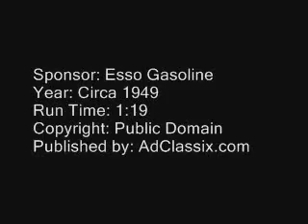Esso Extra Gasoline Classic TV Commercial (1949)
Animated black & white short for Esso Extra Gasoline, the gasoline that stops cool weather stalling. Fill 'er up with Esso Extra Gasoline and GO.